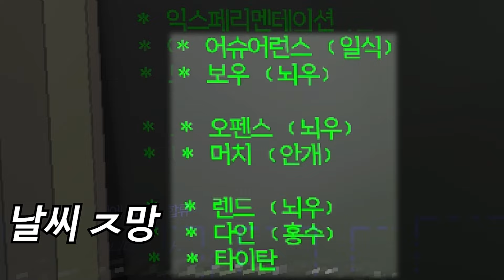악몽을 먹는 괴물 (리썰컴퍼니)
썸네일 : 앙꼬